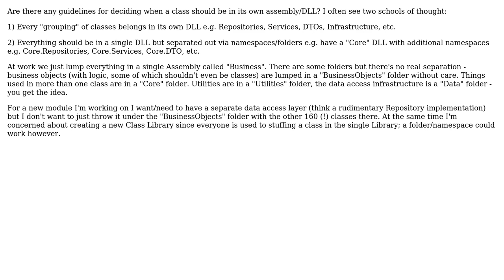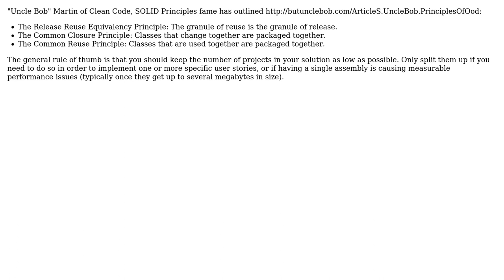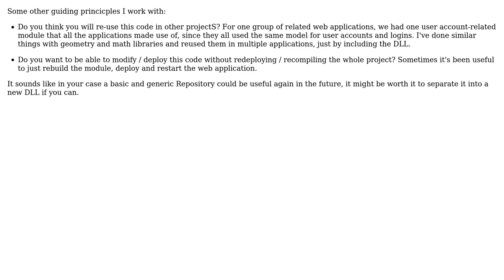Software Engineering: When should a class or module be in a separate Assembly/DLL? (3 Solutions!!)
Software Engineering: When should a class or module be in a separate Assembly/DLL?

With thanks & praise to God, and with thanks to the many people who have made this project possible! | Content (except music & images) licensed under CC BY-SA | Music | Images & others | With thanks to user Wayne Molina user jammycakes user FrustratedWithFormsDesigner user Bernard and the Stack Exchange Network Trademarks are property of their respective owners. You are responsible for your own actions.